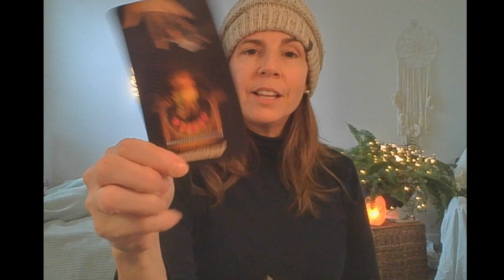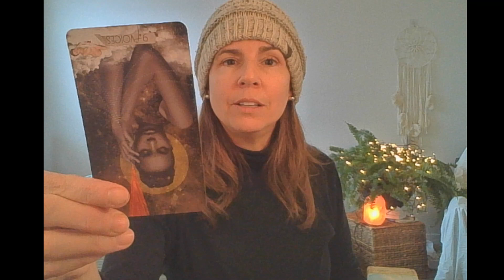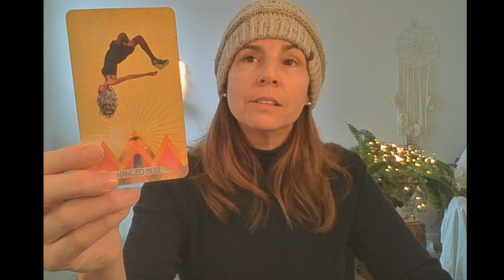♒ AQUARIUS PSYCHIC TAROT ♒ BLESSINGS, INTUITION AND SUCCESS...OH MY! 👀